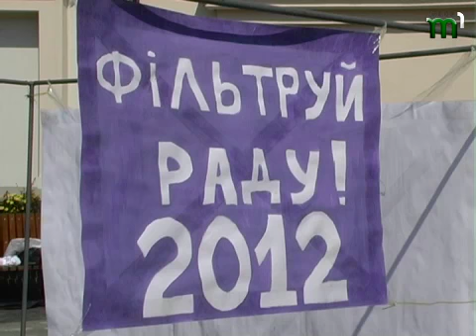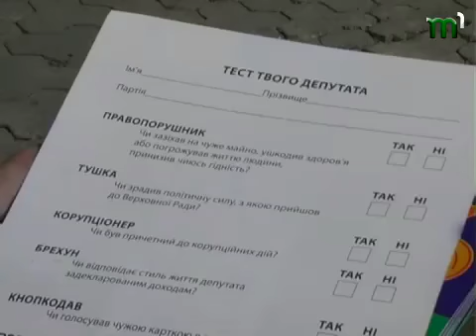Тиса-1.Вакцина доброчесності.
В обласному центрі відбулася акція "Тест твого депутата", яка мала на меті мобілізувати виборців та спонукати їх до усвідомленого голосування на парламентських виборах 2012 року. Під час акції спеціальні волонтери в білих халатах роздавали інформаційні листівки — своєрідну вакцину доброчесності.